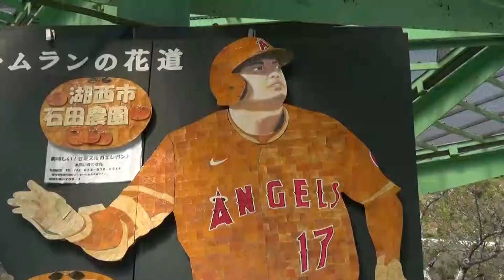ミカン皮の大谷選手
ミカン皮で作られた米大リーグ大谷選手の等身大パネルが登場・・・。